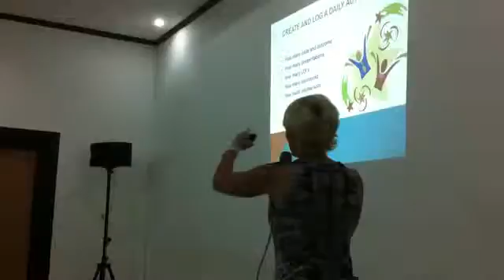Highlight from Traci Schumacher s Philippines Nu Skin Training gangnam style Ithaca college